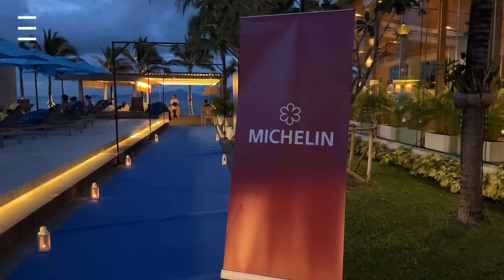Gastronomic series vol 4 | MICHELIN STAR WEEKEND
Gastronomic Series Vol 4.
Savouring the Flavors of Last Weekend's Gastronomic Journey with Michelin Star Chef Thierry Drapeau from Signature Bangkok, Master Chef of France Sakal Phoeung and Brand Culinary Director of Explorar Raphael Kinimo

✨ Guests enjoyed an 8-menu course Michelin menu on Saturday and a Michelin Brunch on Sunday.

Mark your calendars for the next event - Green Michelin on 26 & 27 October! 🌿🌟